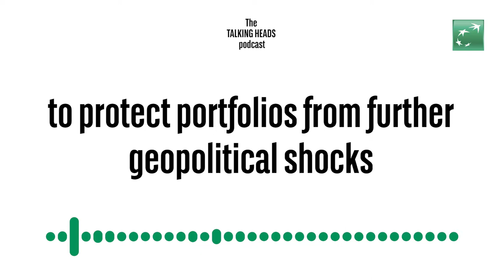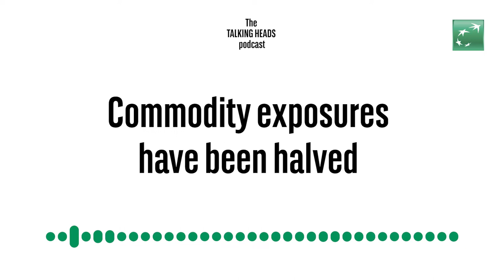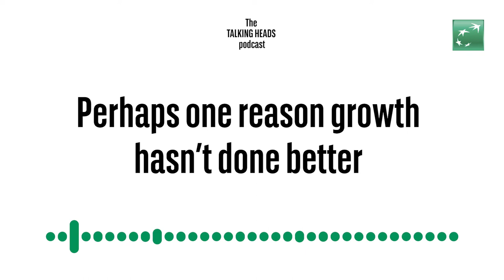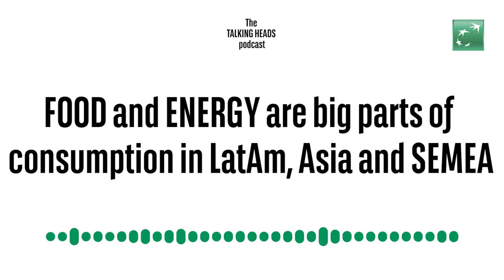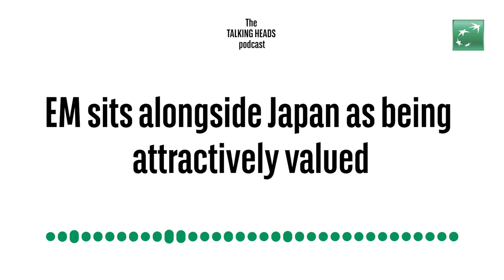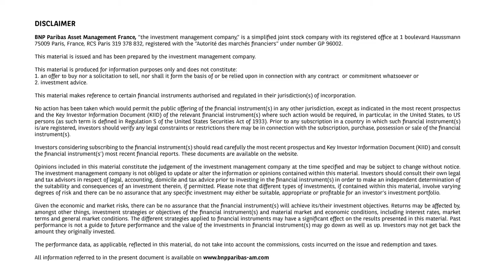Talking heads – Putting cash to work in volatile markets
To help multi-asset portfolios cope with the geopolitical shock of Russia’s invasion of Ukraine, a move into cash can be useful. At BNP Paribas Asset Management, we have implemented such an approach to ride the recent market volatility and use bounces to sell assets whose fortunes have now changed and build or expand other, more defensive positions at attractive prices.

0:00 – 0:22 intro
0:23 – 3:13 fixed income reaction
3:14 – 6:14 growth vs value
6:15 – 9:00 emerging market equities
9:01 – 10:04 highest conviction view
10:05 – 11:01 summary